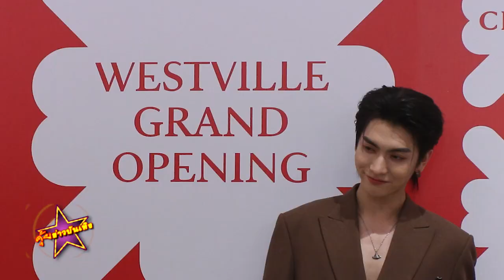บอส ชัยกมล ชวนขาช้อป เปิดประสบการณ์ใหม่ ณ ห้างเซ็นทรัลเวสต์วิลล์ ตอบโจทย์ทุกไลฟ์สไตล์